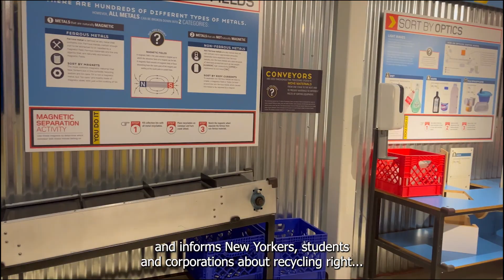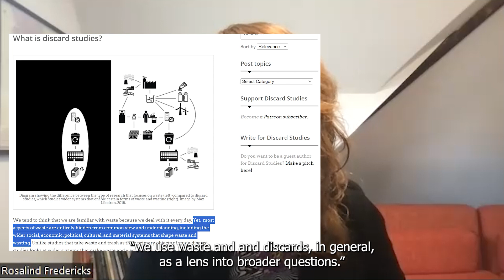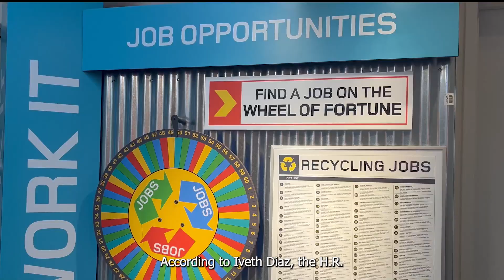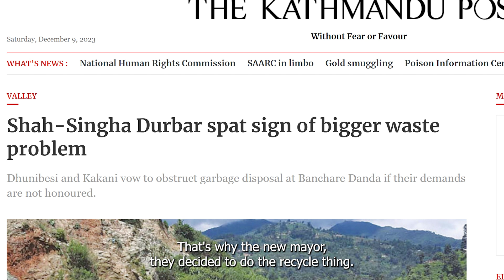Recycling Threads: From Brooklyn to Kathmandu